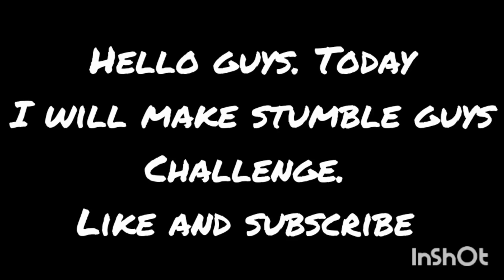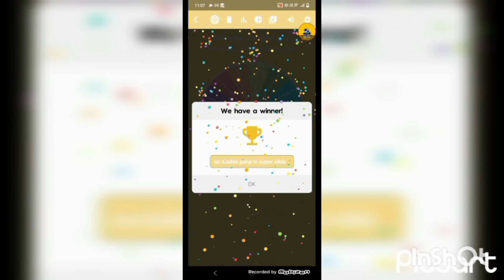Stumble challenge part 1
1 Inshot
2 Mobizen
3 Picsart